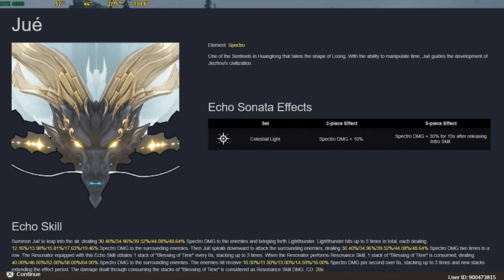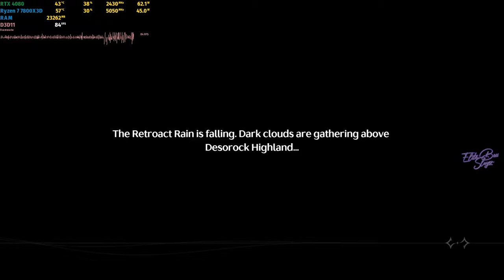Wuthering Waves Patch 1.1 Leaks - EVERYTHING WE KNOW! NEW Electro Rover?! New Area, Stories & MORE!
0:00 Intro
0:27 2 New Characters
2:07 New Area, Story & Etc
2:44 New Events
3:12 New Boss/Echo
3:34 Snowboarding Mini Game event
3:45 Some rumors (Electro Rover)